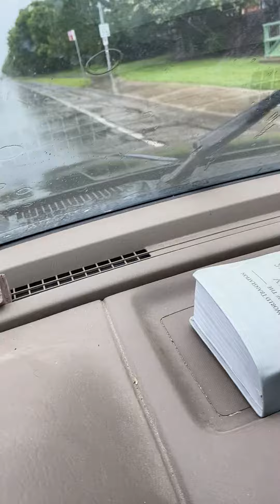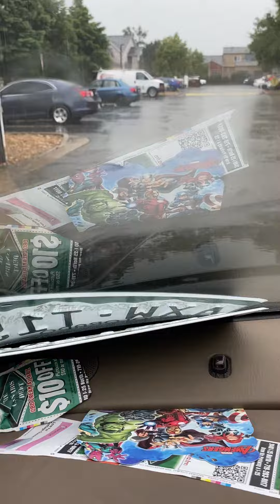Driving in deep rain water love it